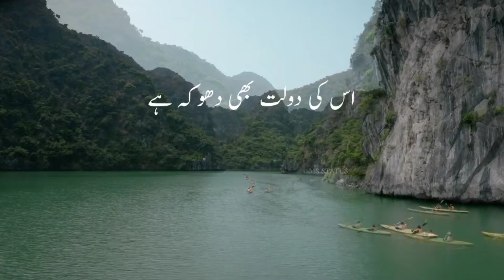Maulana Tariq Jameel Status Tariq Jameel Emotional Status New Status WhatsApp Status Islamic Status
IslISLAMIC AWAZ and islamic bataye and islamic bayan islamic status maulana tariq jameel sahab bayan 💖 whatsapp status full screen status new status by Molana Tariq Jameel and Molana Tariq masood sahab letest bayan whatsapp status  thanks for watching this video and like this video and channel subscribe now please